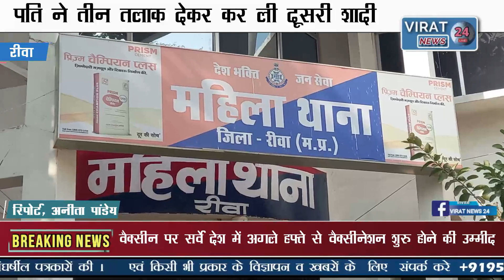VIRAT 24 NEWS ||रीवा में फिर सामने आया तीन तलाक का मामला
 Welcome to VIRAT 24 NEWS YouTube is all about Latest News, Politics news, Entertainment news, Sports news, Social media news, Movie reviews, Opinion news and more..